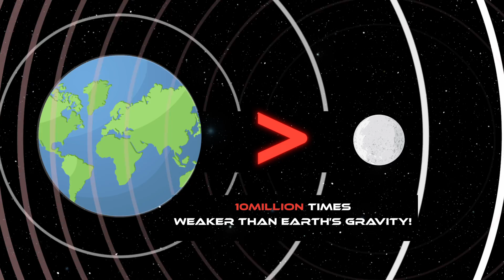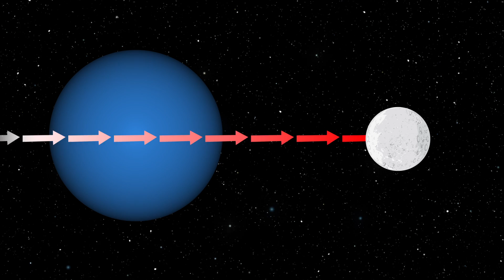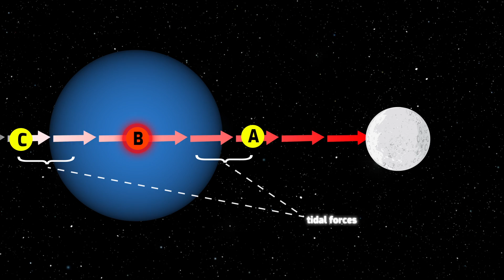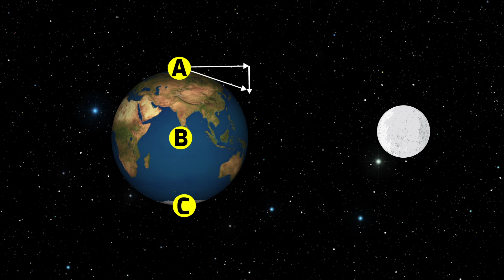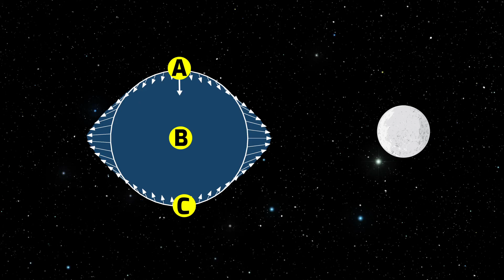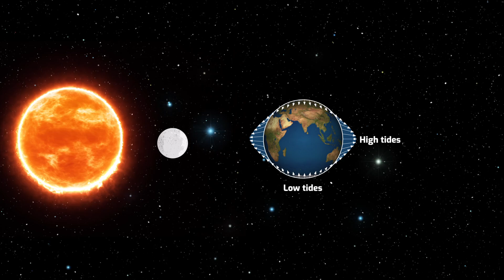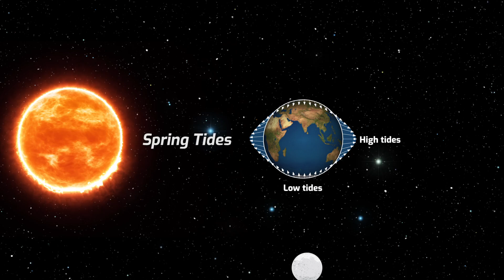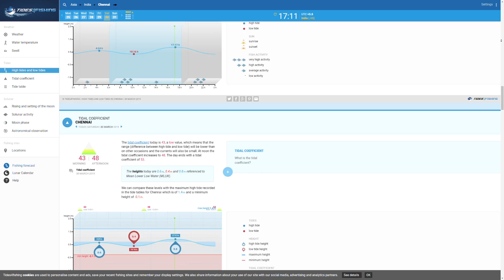Ocean Tides Explained! | Tamil | Visaipalagai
Have you ever wondered what causes the tides in the ocean? In this video, we are going to discuss what are tides and what causes them! (Tidal forces)
In short:
Tides are the rise and fall of sea levels caused by the combined effects of the gravitational forces exerted by the Moon and the Sun, and the rotation of the Earth.

in Tamil

VISAIPALAGAI - தமிழ்